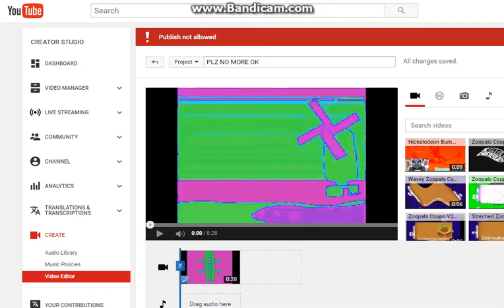Publish not allowed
That error makes me laugh a lot
wow youtube, how did you find this?